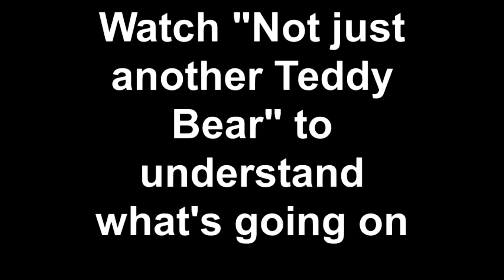The New Guy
It explains why this horse is a big deal to me.